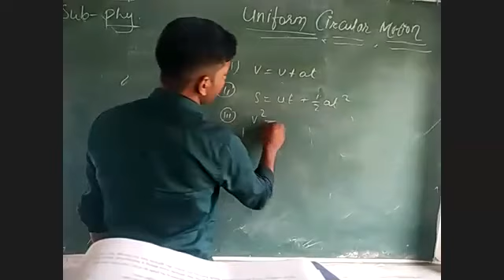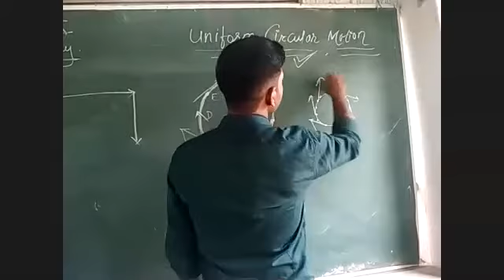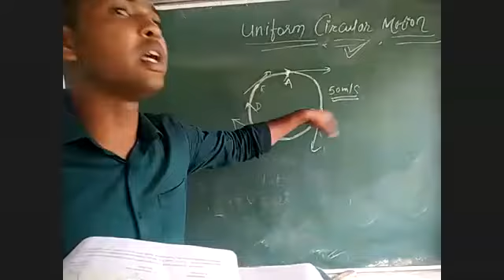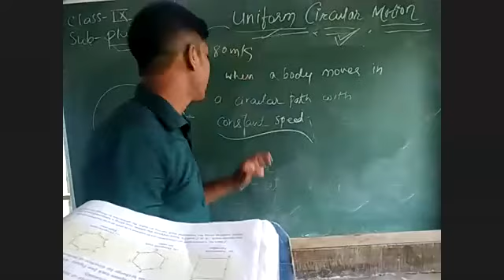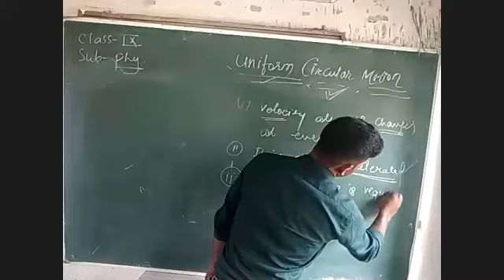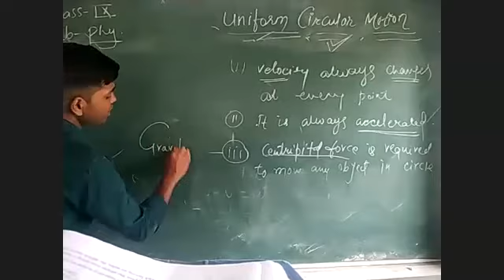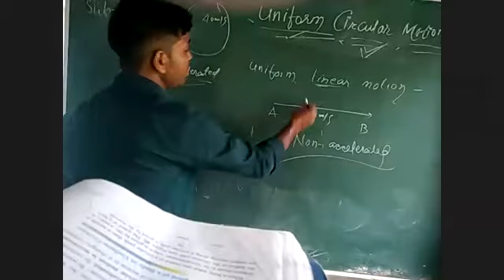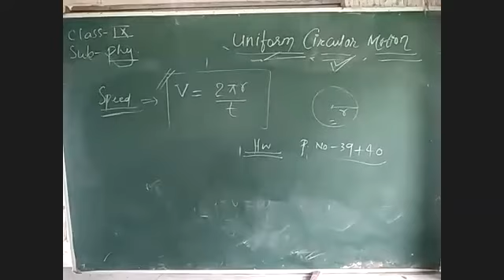Class - IX - Physics - Uniform Circular/Linear Motion- Online Class - May 20th